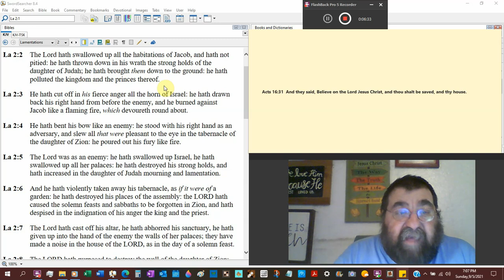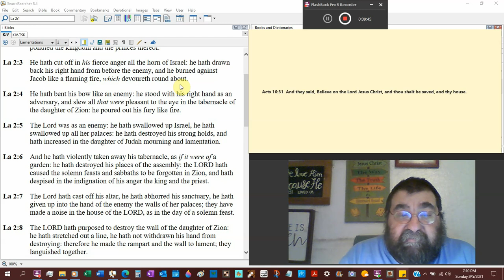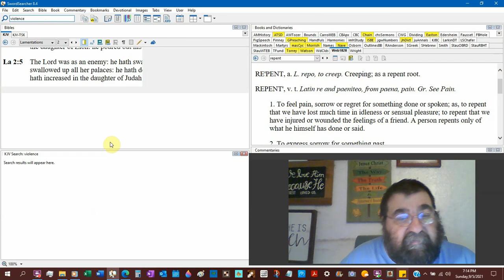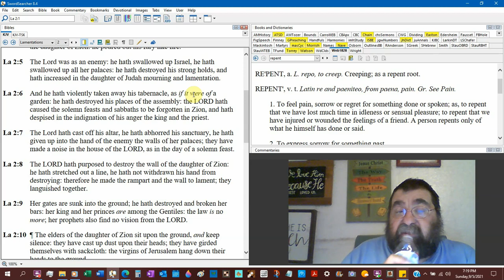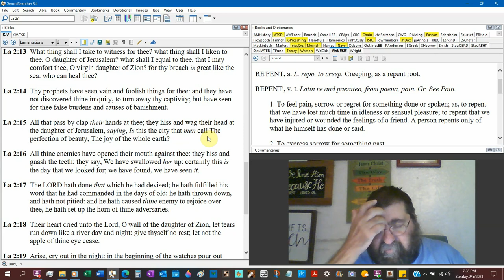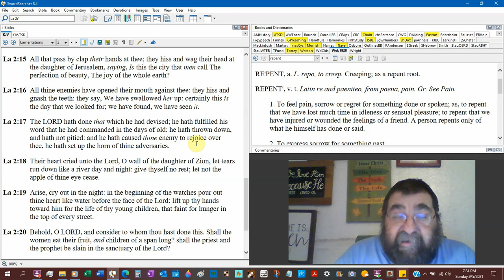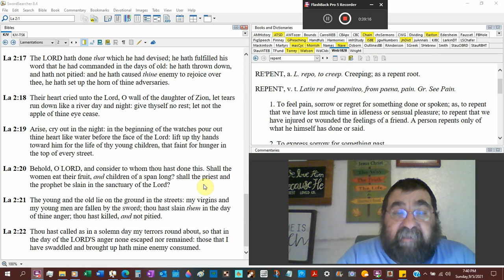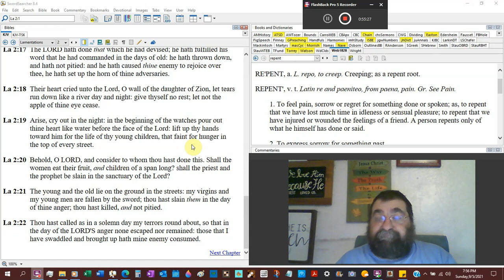The Young And The Old Lie On The Ground In The Streets Lamentation 2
It is not glad tidings. When after the judgment of God. If this happened to the Jews, God's people, What should be done for the Heathen, the Gentiles?